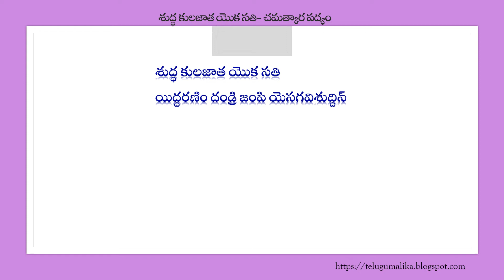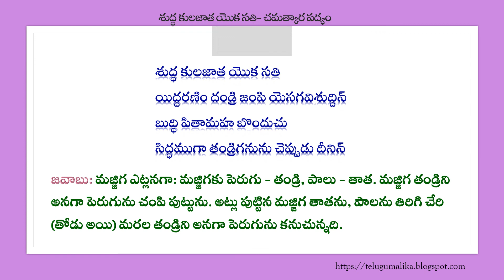తెలుగు ప్రసిద్ధ చమత్కార పద్యాలు - భావం /ప్రసిద్ధ చమత్కార పద్యాలు /Chamatkara Padyalu / Telugu Poems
తెలుగు ప్రసిద్ధ చమత్కార పద్యాలు - భావం